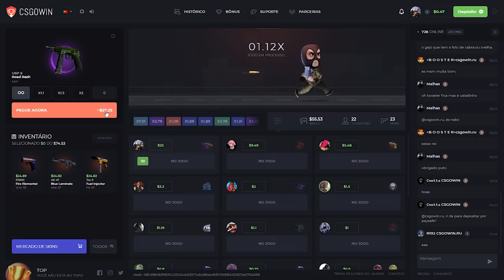MIBR vs Copenhagen Flames - Snow Sweet Snow 2 - HIGHLIGHTS | CSGO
DIREÇÃO/PRODUÇÃO:
Alessandro Petrone